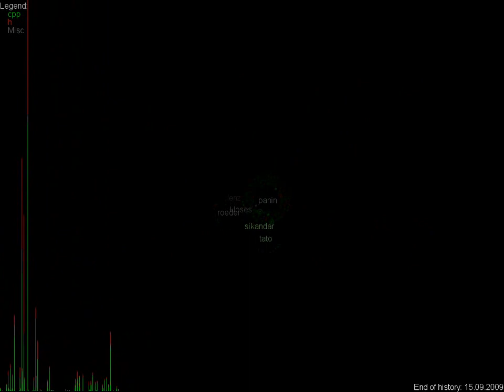OpenTL commit history with Code Swarm